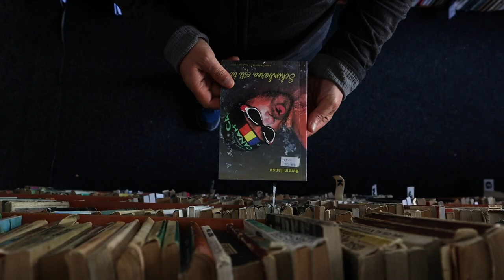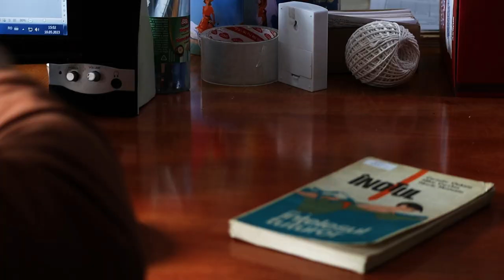TRAILER : Through Words and Water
A documentary by Lina Benhaj, Tamara Pop & Nashra Syed.

@DMJX Aarhus